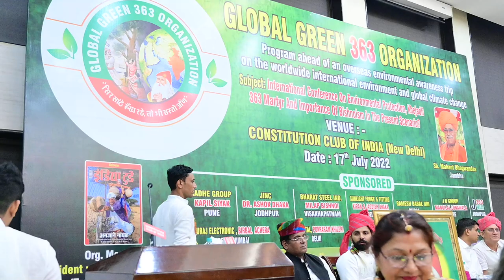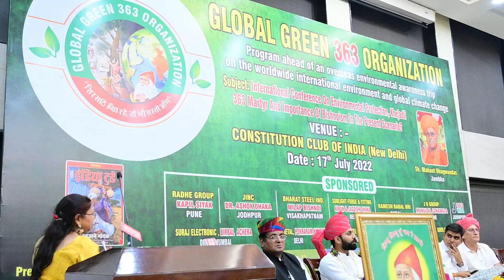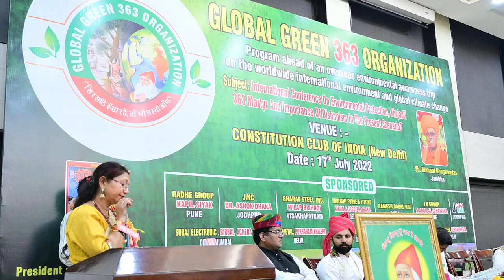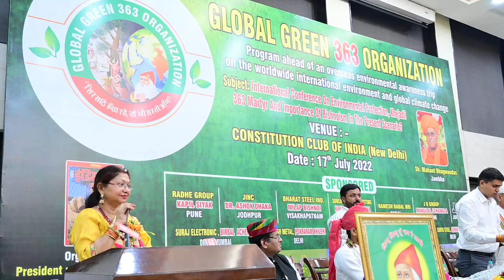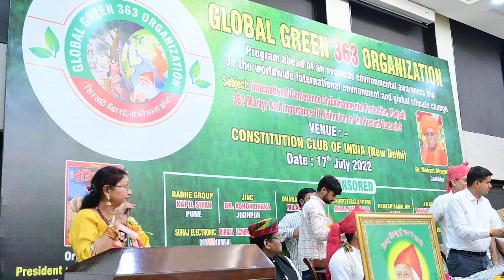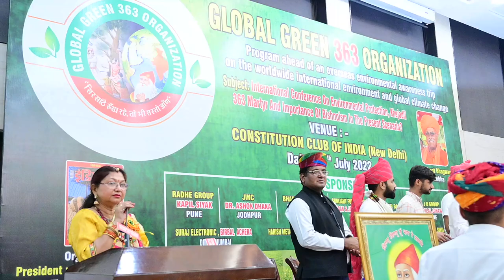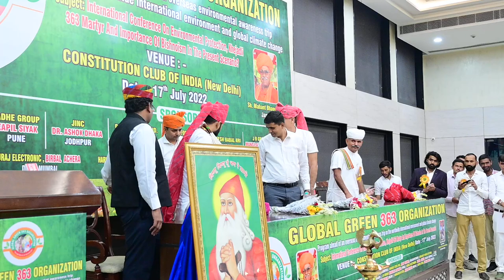3 कॉन्स्टीट्यूशन क्लब ऑफ इंडिया में आयोजित ग्लोबल ग्रीन 363 ऑर्गेनाइजेशन के सम्मेलन